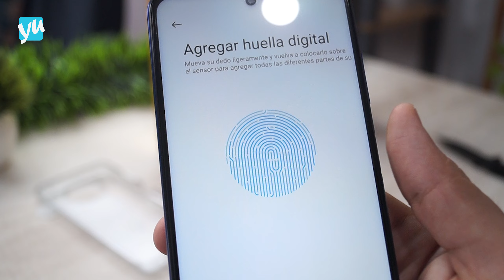UNBOXING del POCO X3 nfc - y test video 4k.